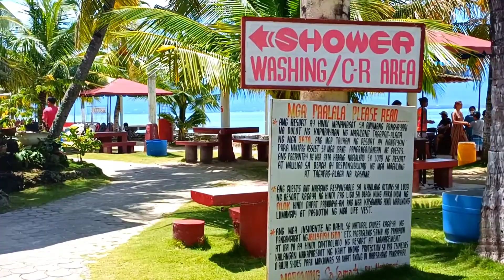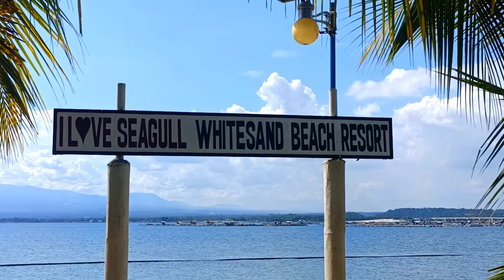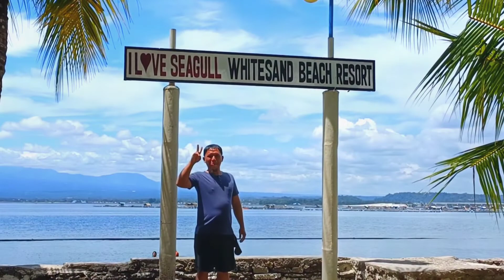SEAGULL WHITESAND BEACH RESORT, DAVAO CITY, DJI DAVAO AERIAL VIEW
SEAGULL WHITESAND BEACH RESORT, DUMALAG davao DAVAO, DJI DAVAO AERIAL VIEW